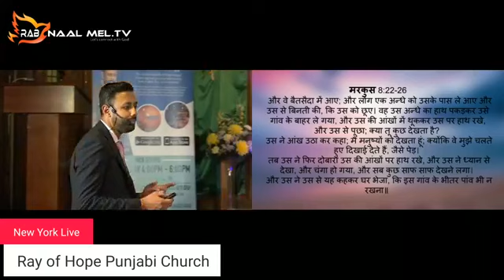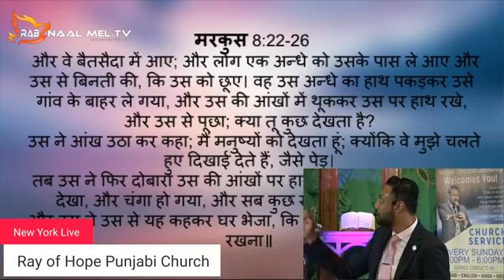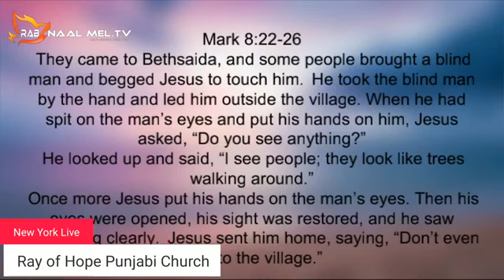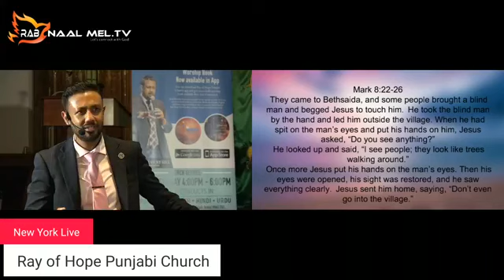Trusting God in the storm-PART 2 by Pastor Vicky Gill/ तूफान में प्रभु पर भरोसा करना Part-2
PASTOR VICKY GILL, SENIOR PASTOR- RAY OF HOPE PUNJABI CHURCH, NEW YORK & NEW JERSEY.
NEW JERSEY CHURCH SERVICE - 10:00 AM TILL 12:00 PM

NEW YORK CHURCH SERVICE - 4:00 PM TILL 6:00 PM